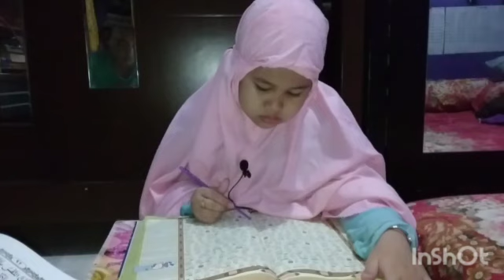Belajar Mengaji Surat AL-MA'IDAH Ayat 51-56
Belajar mengaji
Belajar mengaji dirumah
Belajar membaca Al-quran
Belajar tajwid